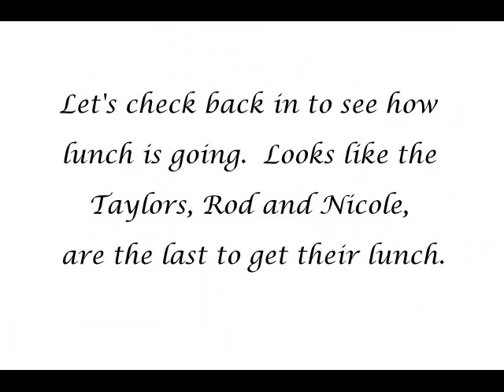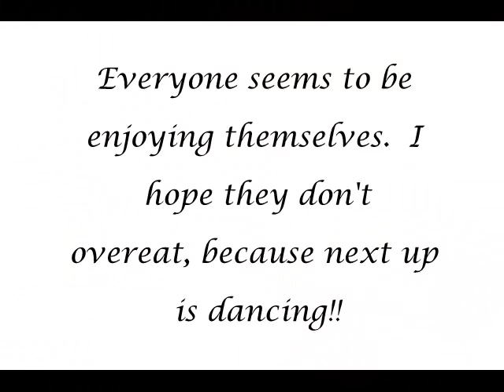A Barbie Fashion Doll Video Story Ep #26: Daddy/Daughter Dance Part 3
The 3rd video in the Daddy/Daughter dance series.
Food will soon be available in my Etsy shop.